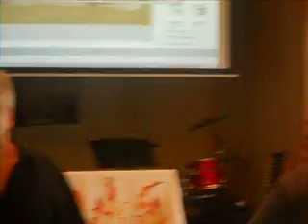GOD,S LOVE Jerry Galvan 1